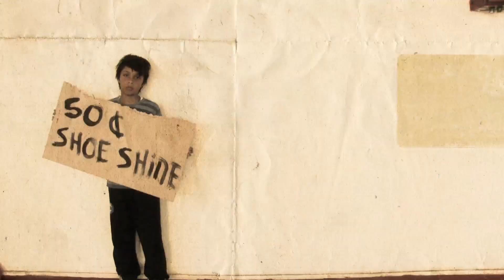Kartoni Cave (Sar me tut) official video